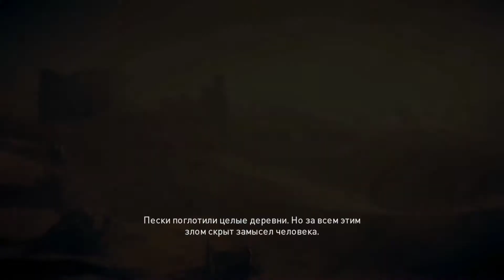Assassin’s Creed Origins | Ep.26 Клеопатра